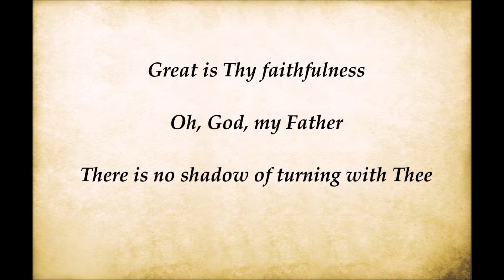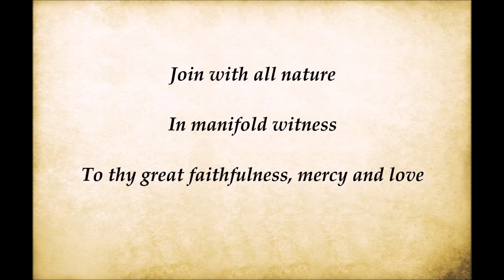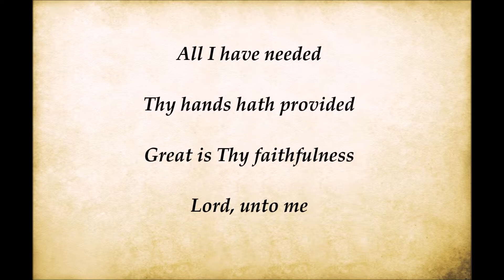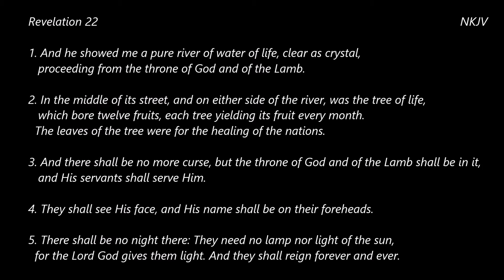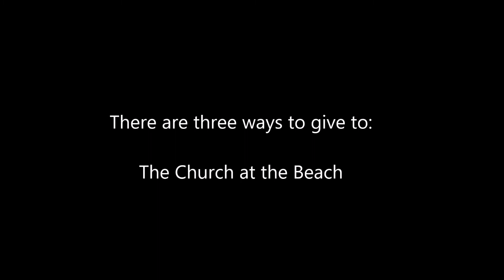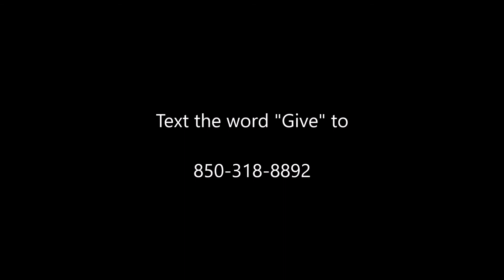The Church at the Beach - Online Service - April 25, 2021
Online Service - April 25, 2021

Pastor Jay concludes the series "On The Road".

Musicians:
Keyboards: Jason White
Organ/Synthesizer: Michael Bereal
Bass Guitar: Freddie "Boom Boom" Flewelen
Drums: Michael Neuble
Lead Guitar: Jonathan DuBose, Jr.

"The Blessing"
CCLI #: 7147007